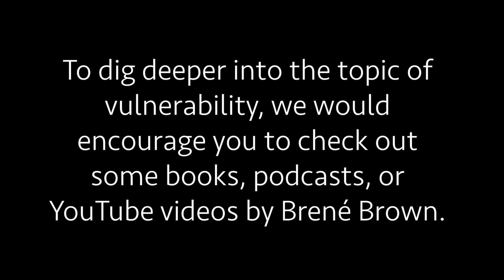The Jesus Way Wrap-Up Continued | Vulnerability Conversation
Pastor Jeff and Pastor Tamille continue our Series Wrap-Up Q and A with a conversation about vulnerability and how it relates to The Jesus Way.